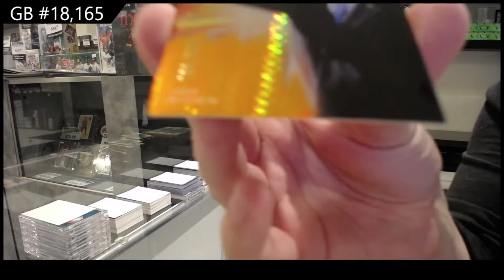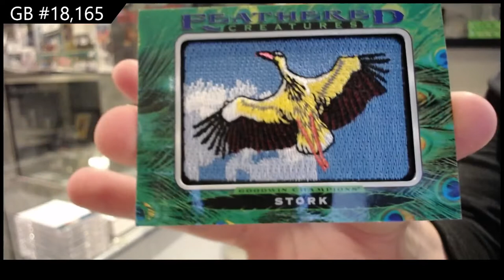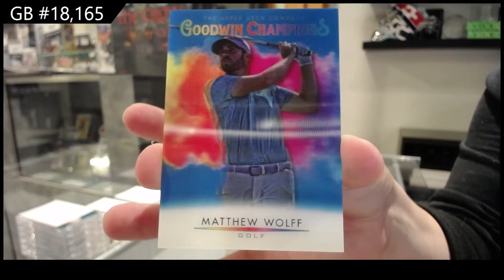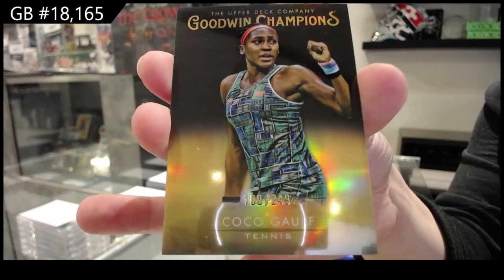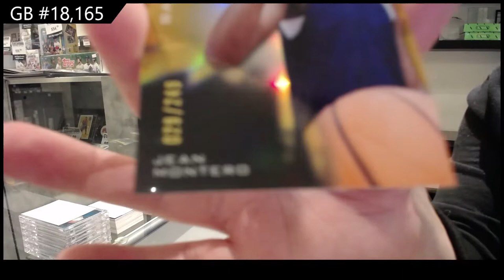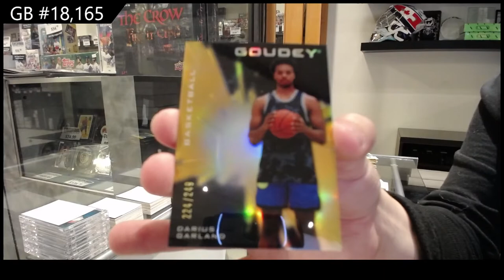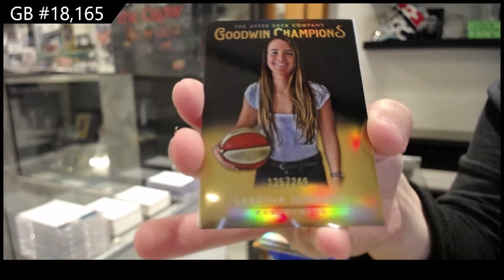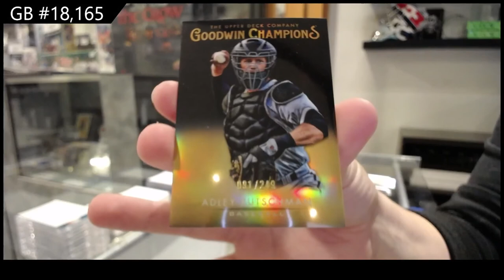2021 Upper Deck Goodwin Champions CDD 2 Box Break - C&C GB #18,165